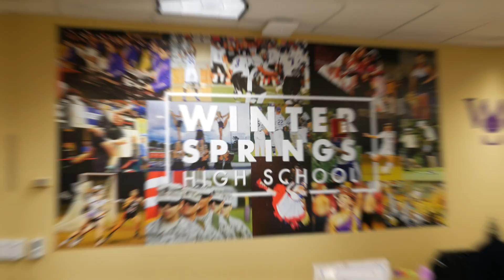Winter Springs High School Programs of Emphasis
At Winter Springs High School, the International Baccalaureate Diploma Programme is ideal for knowledgeable and caring students who are motivated to grow as individuals through significant academic challenges.